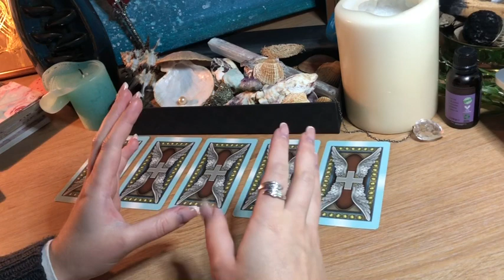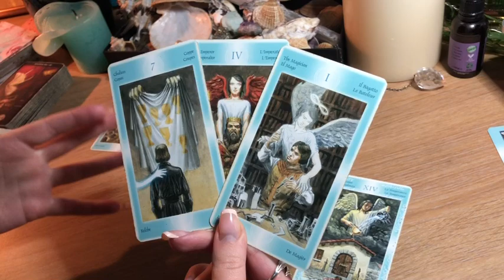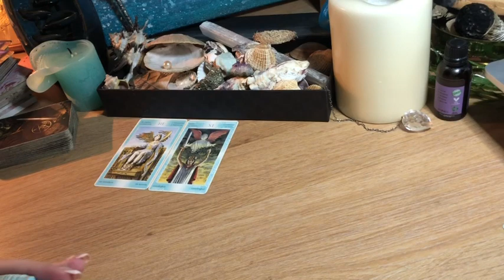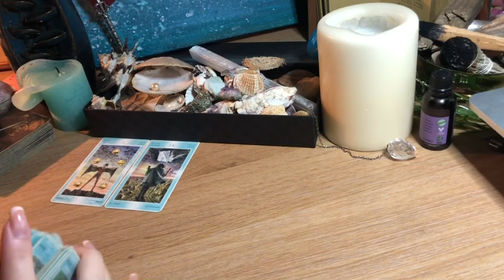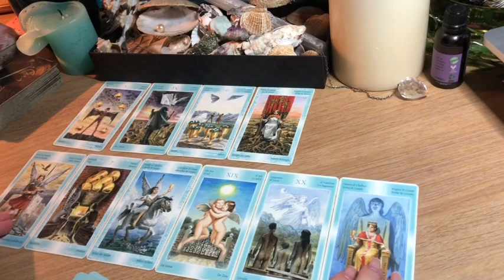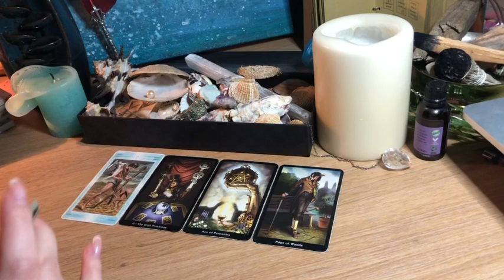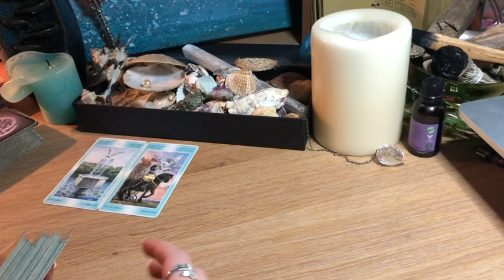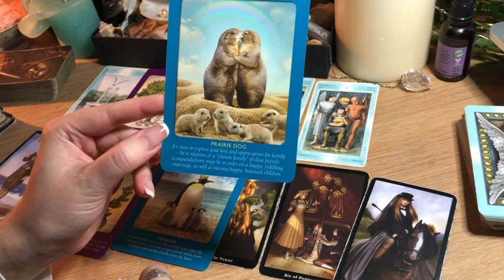🔮 Pick A Card - A Message From Your Beloved Deceased 🌅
Dear Tribe,
I was drawn to doing a mediumship reading before I put out the relationship reading for you all, I hope someone needs these messages right now and finds this reading useful. I tried to make this reading more personal including piles within piles. Love, Brigita.
🔹Time Stamps 🔹
1 - 1:14
2 - 16:12
3 - 28:41
4 - 43:08
5 - 56:42
Love,
Brigita

Leo 1989